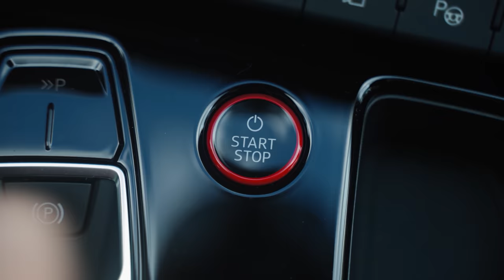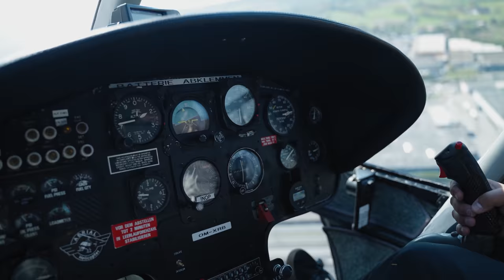EMOTI - Afterlife feat. Abe Phine (Official Video)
Proud to present you the Official Video for my song "Afterlife".
Hope you guys like it as much as we do!

Story written by Manuel Lidauer, Thomas Emminger
Starring: EMOTI and Marie Stein
Co-Starring: Greenice, Julian Mehlig & Emma Gaigg

Music Team
Afterlife is produced by EMOTI & Thomas Mairinger
Lyrics and Vocals by Abe Phine

Management
Fabian Grüneis

In addition special thank you to:
Tatjana Wesenauer
Martin Strasser
Julia Herzog
Laura Haslinger
Whole family & friends of EMOTI